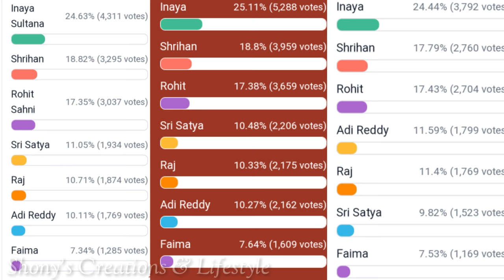ఫైమా మదర్ ఎంట్రీ..... బిగ్ సర్ప్రైజ్